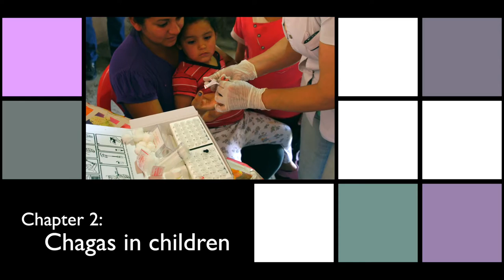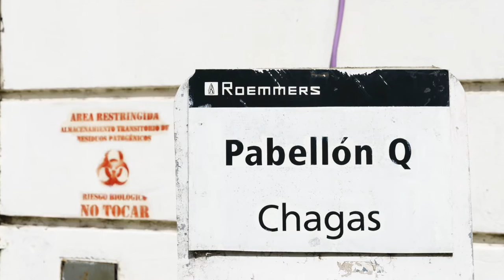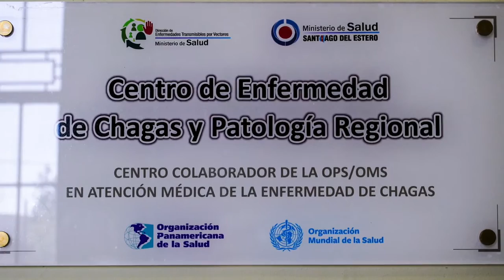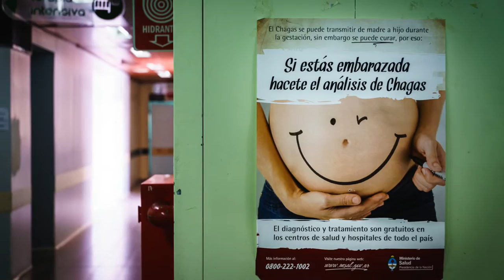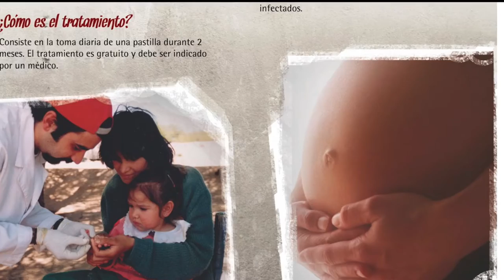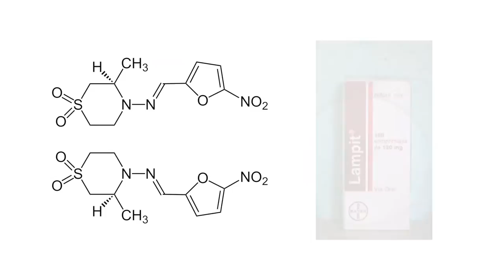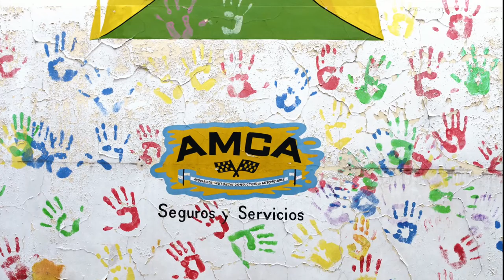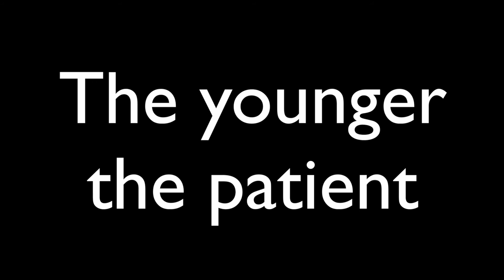Chagas Disease – The Children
A film by Matias Boem
A documentary on the fight against Chagas, a deadly disease threatening 6-7 million infected people worldwide. Featuring interviews with international disease control experts and a visit in the field in Argentina, where a coalition of doctors, mobile medical and education teams screen and treat people living in the big cities as well as in rural areas with no or little chance to get the right diagnosis, treatment and medication.